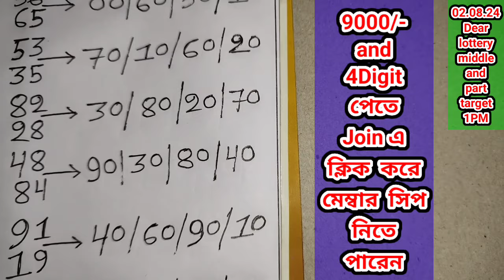02.08. 2024 9000/450 টাকা ঘরের middle part number target today। Nagaland state lottery Sambad